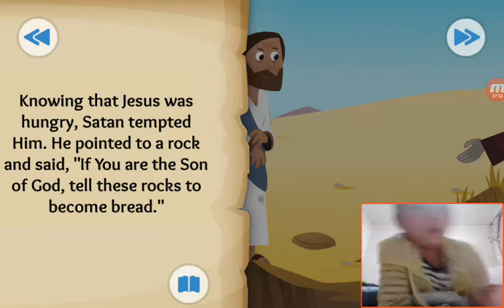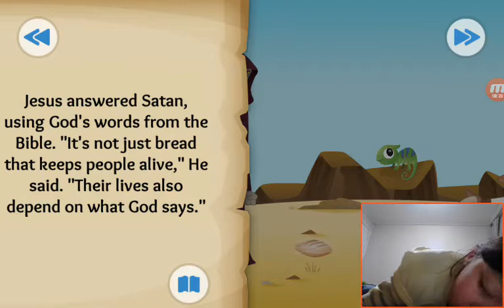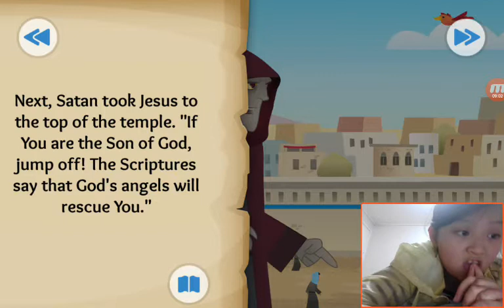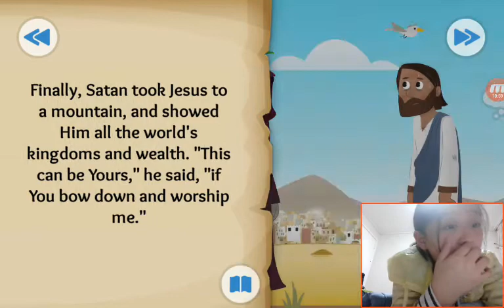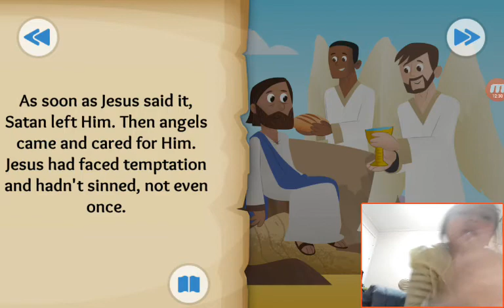‹Kids›Grace：BibleStory US‹성경이야기› A Test in the Desert – Jesus is tempted